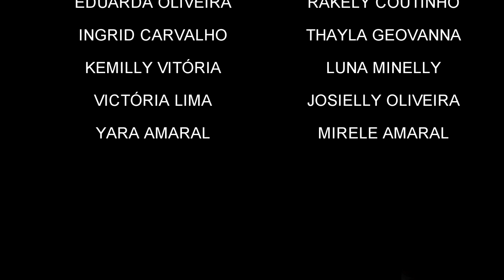Grupo de Dança Top Girls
O Grupo de Dança Top Girls, há cerca de três anos, faz um importante trabalho de inclusão social de crianças e adolescentes através da dança, na cidade de Senador Modestino Gonçalves. No vídeo, uma apresentação de Forró registra o trabalho que envolve toda a comunidade.

Ficha técnica:

Roteiro e produção: Eduarda Aparecida de Oliveira
Captação de vídeo e edição: Fagner Brito
Elenco: Thayla Geovana Fernandes dos Santos, Ingridy Carvalho Santos, Kêmilly Vitória Amaral de Jesus, Rakely Rocha Coutinho,  Luna Minelly Ferreira Reis, Mirella Kauany Moreira Amaral, Victoria Ktyussia Gonçalves Lima, Yara Alves Amaral, Josielly Oliveira Cardoso, eduarda Aparecida de Oliveira

Projeto selecionado na Mostra da Diversidade Cultural: Imagens da Cultura Popular.

A Mostra é uma realização da ONG Favela é Isso Aí, Secretaria Especial da Cultura do Ministério do Turismo e Governo Federal, com patrocínio da ArcelorMittal, viabilizada por meio da Lei Federal de Incentivo à Cultura e faz parte do programa ArcelorMittal Forma e Transforma.